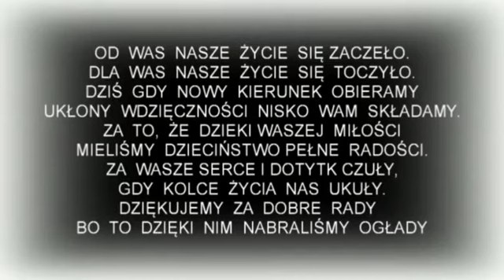wstęp do wesela.mp4